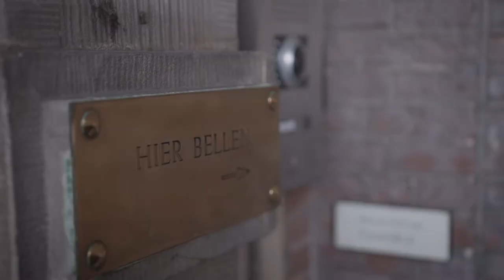Imane en Lars interviewen Sigrid Kaag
'Ik vind de verkiezingen best spannend. Er zijn heel veel dingen die ik nooit eerder heb gedaan.'

Prachtig gesprek met lijsttrekker, minister en moeder Sigrid Kaag over kinderen, idealen en haar talenknobbel.

Wilde Sigrid Kaag altijd al de baas zijn? Waarom zijn vrouwen belangrijk in de politiek? Wordt ze in het buitenland weleens Sigrid Kaas genoemd?

Dank D66, ProDemos, Lauren Verbrugh, Jonathan van de Kraats en vooral Lars en Imane.